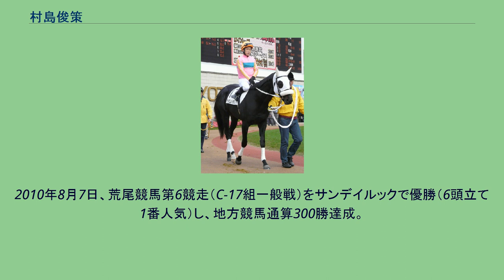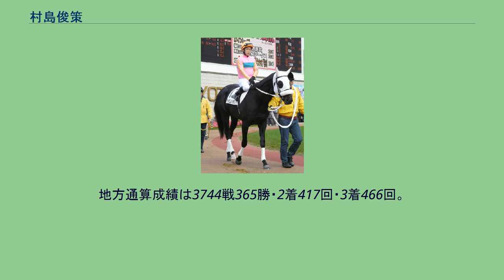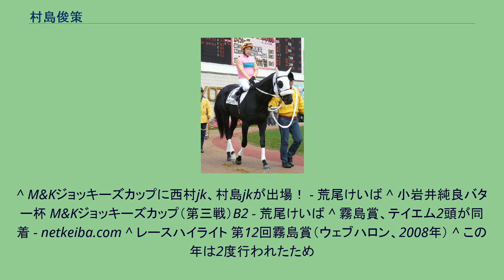村島俊策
村島 俊策（むらしま しゅんさく、1982年1月12日 - ）とは、地方競馬の荒尾競馬場に所属していた元騎手である。
2001年3月31日付けで地方競馬騎手免許を取得。
同年4月7日、荒尾競馬第2競走（アラブ系B3条件戦）チュウオーサンゴでレース初騎乗（8頭立て2番人気5着）。
同年5月14日、荒尾競馬第2競走（アラブ系B3級条件戦）にてチュウオーサンゴ（8頭立て6番人気）に騎乗し、通算22戦目で初勝利を挙げる。
2006年10月31日、荒尾競馬第8競走の第27回九州ジュニアグランプリでフジヤマロマン（12頭立て2番人気）に騎乗し逃げ切り、重賞初制覇となる。
2007年1月、地方競馬通算100勝達成。
10月6日から8日にかけて盛岡競馬場で行われたM&Kジョッキーズカップに出場し、8日に行われた第3戦で優勝した。
2008年8月9日、小倉競馬第11競走のフェニックス賞（2歳オープン）でエンジェルアリスに騎乗し、中央競馬初騎乗（9頭立て7番人気7着）。
同年9月10日、荒尾競馬第10競走の第12回霧島賞で7番人気のテイエムジカッドに騎乗し、2番人気テイエムミゴテカと同着優勝した（12頭立て）。
同年11月16日、荒尾競馬第6競走の頑張れ荒尾トータリゼータ杯（サラ系C-1組）をスーパーナイナーで優勝（9頭立て4番人気）し、地方競馬通算200勝達成。
2010年8月7日、荒尾競馬第6競走（C-17組一般戦）をサンデイルックで優勝（6頭立て1番人気）し、地方競馬通算300勝達成。
2012年3月30日騎手免許を更新せずそのまま引退となった。
地方通算成績は3744戦365勝・2着417回・3着466回。
中央競馬3戦0勝。
^ a b c d e 村島俊策jk、地方通算200勝達成！（荒尾競馬組合、2008年11月16日） ^ 九州ジュニアGP、フジヤマロマンが逃げ切り - netkeiba.com ^ a b 村島騎手が通算300勝を達成！ - 荒尾競馬 WEBSITE ^ 岩手vs九州の騎手交流戦、出場騎手が決定 - netkeiba.com
^ M&Kジョッキーズカップに西村jk、村島jkが出場！ - 荒尾けいば ^ 小岩井純良バター杯 M&Kジョッキーズカップ（第三戦）B2 - 荒尾けいば ^ 霧島賞、テイエム2頭が同着 - netkeiba.com ^ レースハイライト 第12回霧島賞（ウェブハロン、2008年） ^ この年は2度行われたため